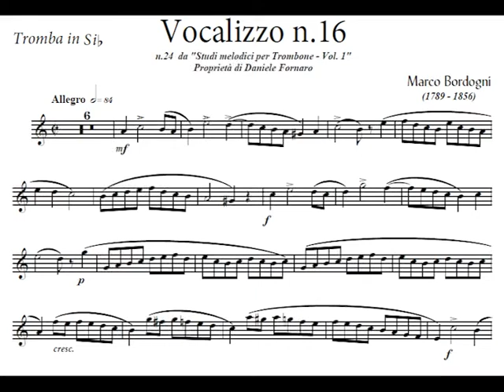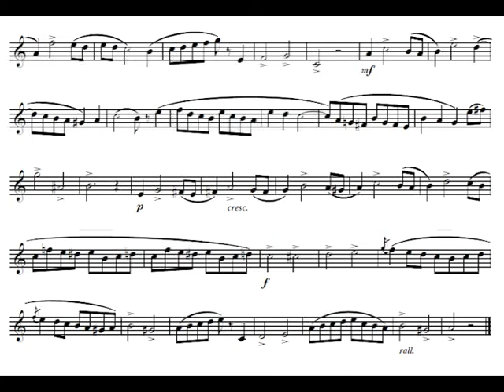Bordogni - Vocalizzo n.16 per Tromba o Trombone (for Trumpet or Posaune)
Vocalizzo per Tromba, Trombone o strumenti in Sib n.16 del Bordogni con accompagnamento pianoforte
Vocalize for Trumpet, Posaune or Bb instruments #16 from Bordogni with piano accompaniment